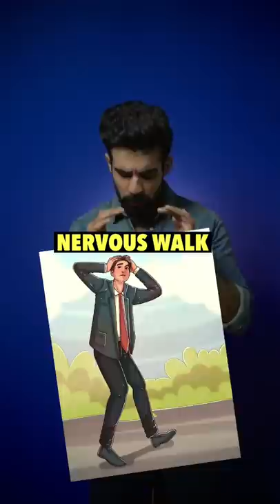Confident walk🚶‍♂️ *HACKS*